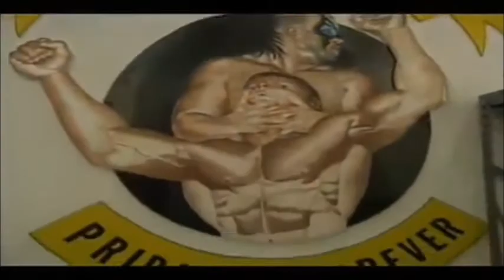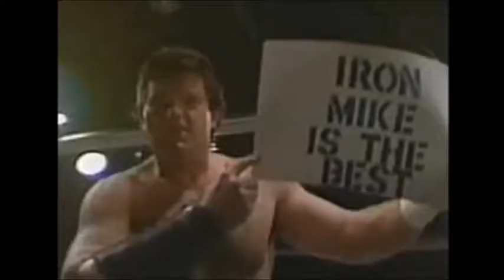HIBIKI HONORS : THE SCHOOL OF "IRON" MIKE SHARPE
This time we're honoring possibly one of the greatest overall performers in the entire history of the art known as professional wrestling. Join us yet again as we honor another true legend. Thank you for honoring "Iron" Mike Sharpe.